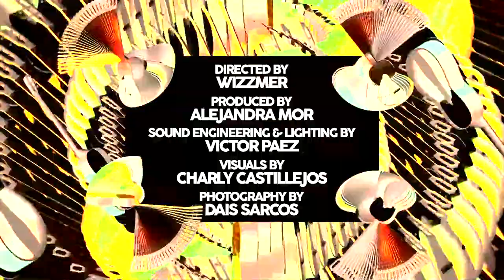El JAM with Wizzmer [E34] Emily Piriz | Mava | Nati Roman | Salomé | Envee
Watch the magic that happens when passionate musicians get together for a jam session! Watching and sharing our music is a great way to support us, but if you want to do a little more to help us make this dream a reality each week, please consider giving us a tip at:

Special Guests

BAND
Wizzmer - Cuatro

Directed by Wizzmer

Camera
Miguel Rodríguez

Photography by:
Juan Bastidas

Marcas de Tiempo:
Welcome to EL JAM 0:00
Leon Yamil 2:31
Samy Hawk 5:36
Emily Piriz 10:16
Mava 25:31
Nati Roman 37:53
Salomé 53:06
Envee 1:07:38
See you next week 1:22:14